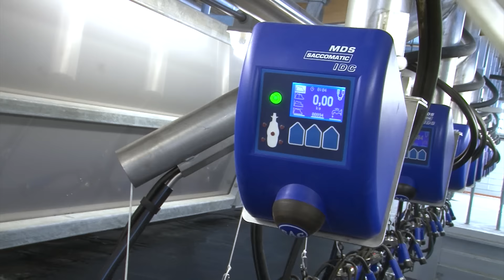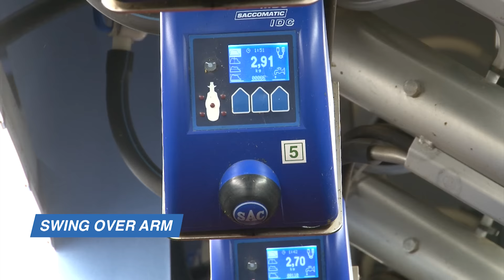SAC Swing over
SBS milking parlour from SAC (A/S S A Christensen & Co.) executed in a swingover version in use by a Dutch Agricultural college